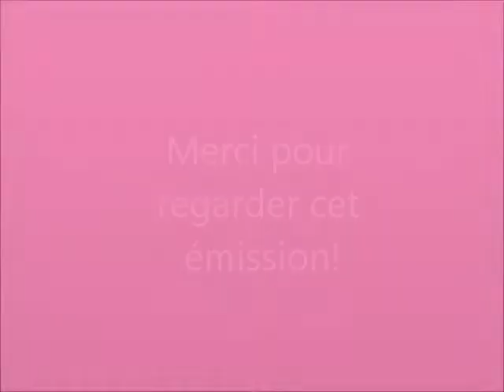French movie1 10